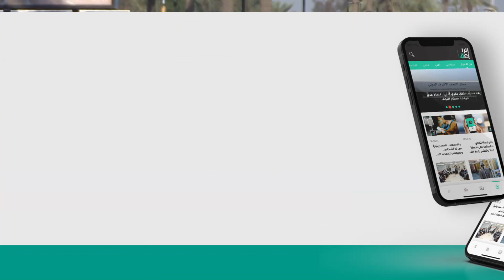حراك حكومي لدعم الجهات الرقابية وأرقام فلكية عن حجم الأموال المنهوبة